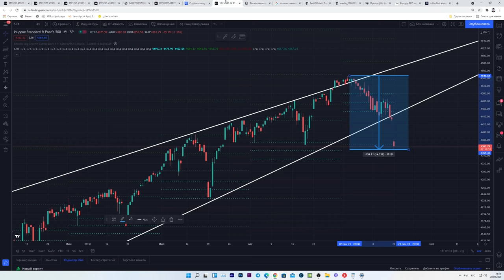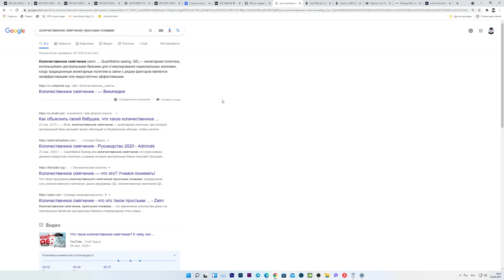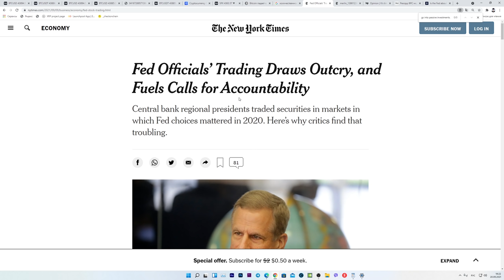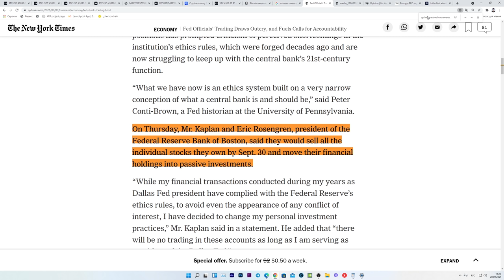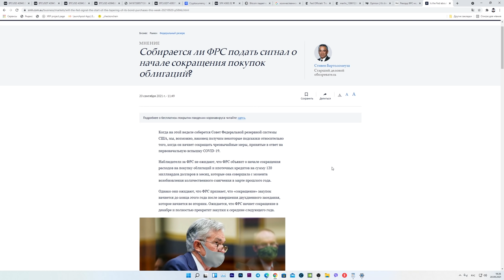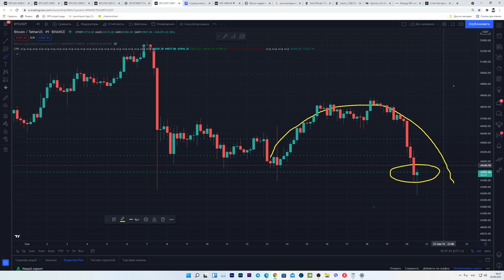ШОКИРУЮЩАЯ ПРАВДА ОБ ЭТОМ КРАХЕ! СУМАСШЕДШАЯ МАНИПУЛЯЦИЯ НА БИТКОИНЕ КРИПТОВАЛЮТЕ И ФОНДОВОМ РЫНКЕ!!